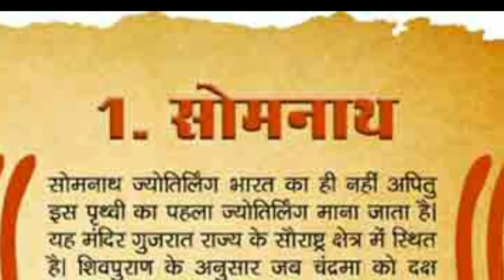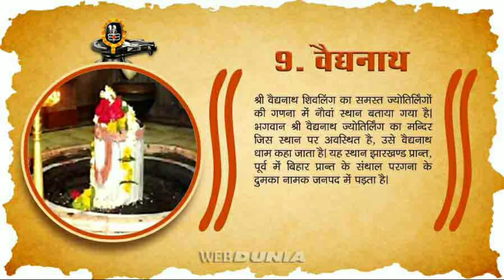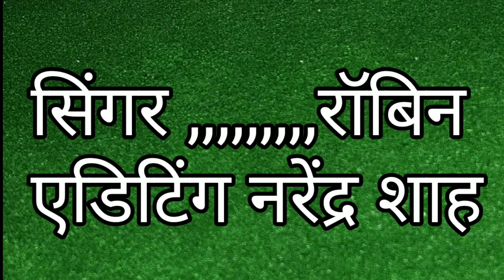new Shiv bhajan